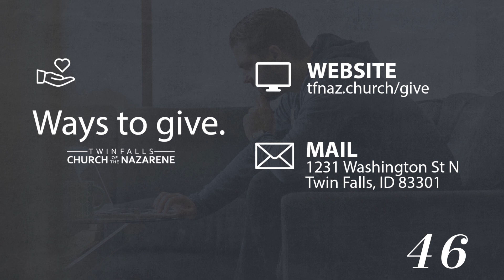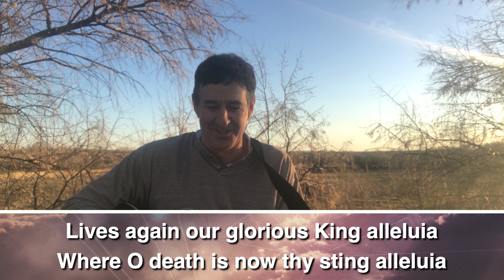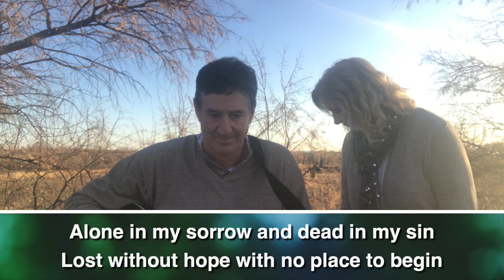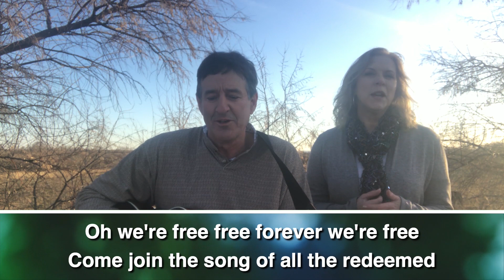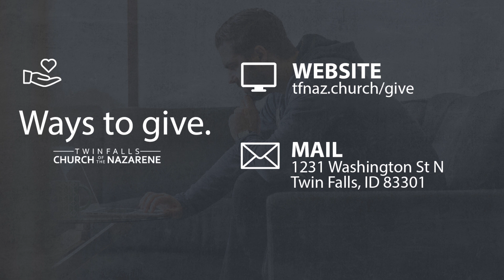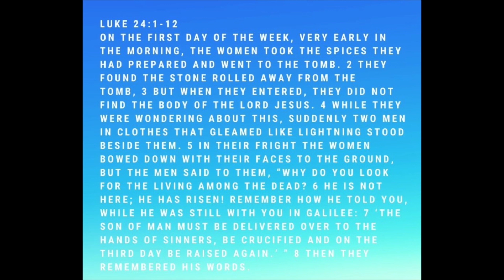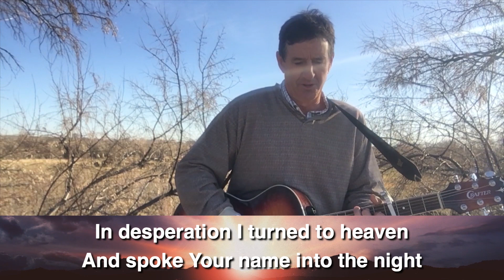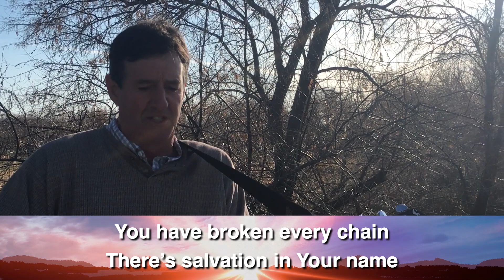Easter Worship Service | April 12, 2020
He is Risen! Join us in celebrating Jesus' resurrection!
Message:  Pastor Libby